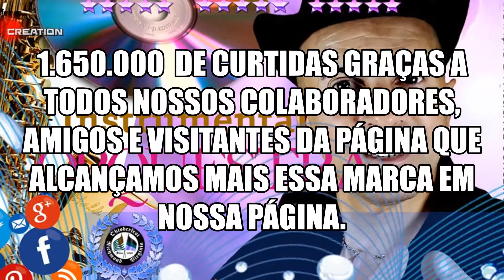Fabi@no dos Teclados-DOBRADO RANCHO GRANDE bandinha oktoberfest 2019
⚠️COMPARTILHEM! F@biano dos Teclados - DOBRADO RANCHO GRANDE🚫CONVIDO a todos Sempre que possível participar das nossos ENQUETES, 🔝participe agora clicando nesse LINK logo abaixo , isso nos ajuda muito na divulgação desse tipo de conteúdo:
ATUALIZAÇÕES TODOS OS DIAS 19:00 horas, Confira e Siga nossas páginas↘️⬇️↙️⬇️
vídeos Ensaios & gravações e mais.
Nos ajuda muito, OBRIGADO.
💿Deixem um comentário em alguma de nossas postagens , ajuda muito a sua participação.
📌 AGUARDEM NOSSAS NOVIDADES!